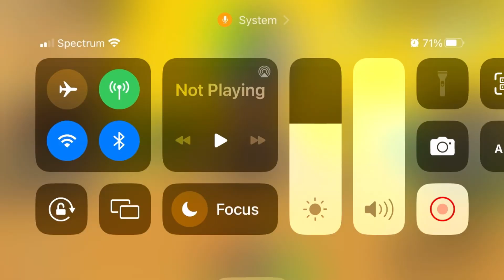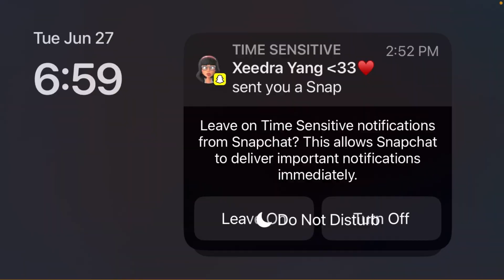anime warrior simulator 2 noob to pro - intricate 1